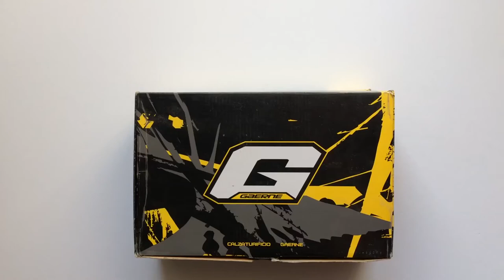Gaerne G.Nemy FreeRide Kerékpáros Cipő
Terepre való futó/séta cipő és biciklis cipő egyben. Egy tépőzáras és cipőfűzős rögzítéssel, Vibram talprésszel.